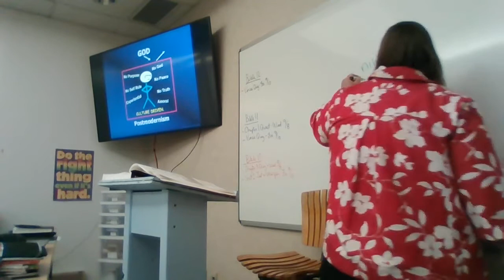Bible 12 Lesson 2 Postmodernism Part 1